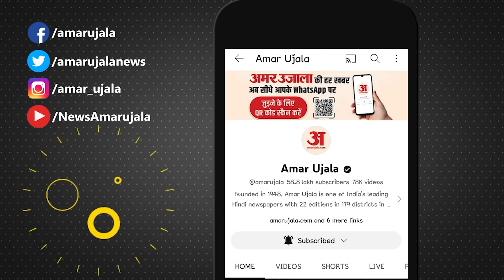Rahul Gandhi पर Shivraj Singh Chauhan ने कसा ऐसा तंज, जिसे सुन Congress भी रह गई दंग